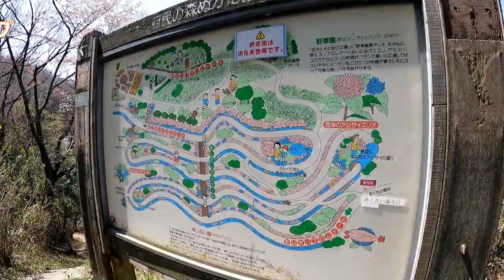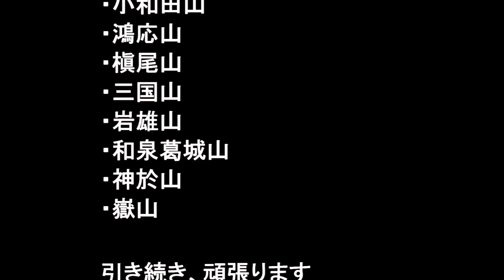大阪50山 第42座 生駒山 2022年4月10日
2022年4月10日

9時1分
近鉄瓢箪山駅スタート
客坊谷登山道
らくらく登山道
あじさい園
生駒山上遊園
大阪50山　第42座
生駒山
宝山寺
ラッキーガーデン
暗峠
鳴川峠
十三峠
16時12分
近鉄服部川駅

距離　25.6k

編集者　ryuji1962